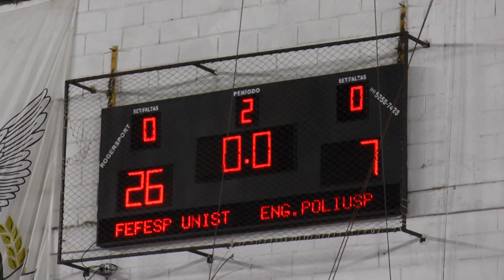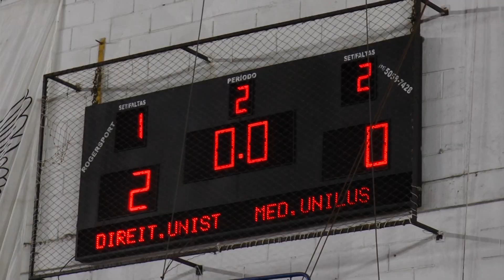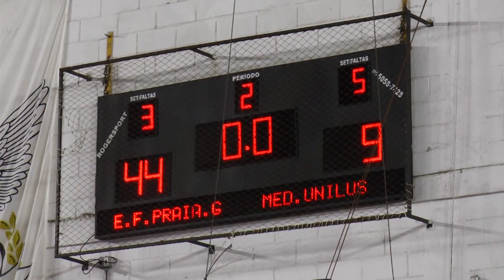ESPAÇO UNISANTA - 23/05/2018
JOGOS DA UNISANTA 22/5:

Poliesportivo:
BM FEFESP UNISANTA 44 X 17 ENG. POLI USP
FSM DIREITO UNISANTOS 2 X 0 MEDICINA UNILUS
FSM DIREITO UNISANTA 2 X 6 ADM. UNISANTA
BM E. F. PRAIA GRANDE 44 X 9 MEDICINA UNILUS

Laerte:
VF MEDICINA UNIMES 1 X 2 MEDICINA UNILUS
VM FEFESP UNISANTA 0 X 2 MEDICINA UNIMES

Centro de Treinamento:
FM ED. F. UNAERP (3) 4 X 5 (3) ENG. UNISANTA
FM DIREITO UNAERP 2 X 4 FEFESP UNISANTA